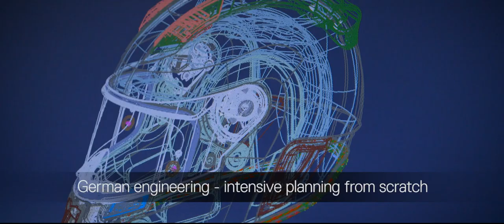Helmets for the world's fastes teens - Red Bull MotoGP Rookies Cup 2016 - SCHUBERTH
SCHUBERTH SR2 racing helmet- speeds up the worlds fastes teens in motocycle racing.